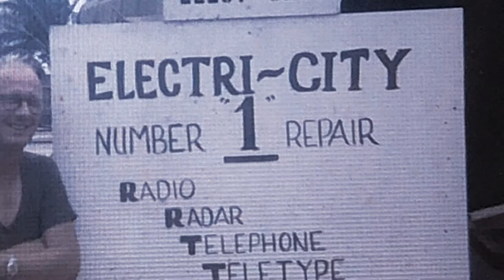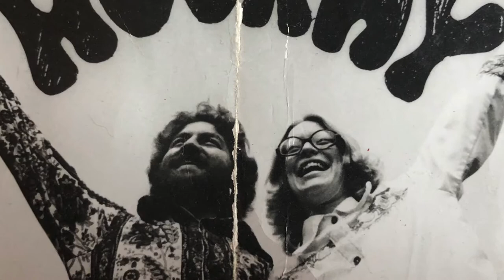Kreger Tribute, Fathers Day 2020: Bob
A slice of history out of Bob Kreger’s life. From Vietnam, back to the USA, traveling the US as a hipster and getting pregnant, settling on a farm, setting up a pottery studio, having me, and raising me in a family, sending me to college, kick it together, receiving the quilt of Valor! Chillin w/ my mom. I love my dad! There’s a lot more to him than this; but most of these have not been seen before.